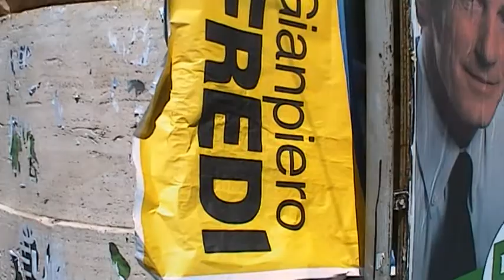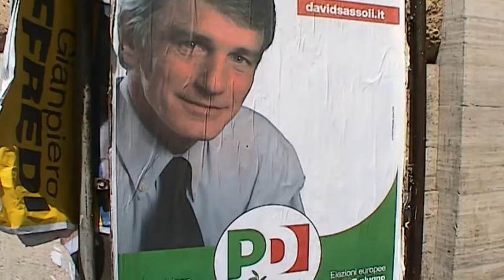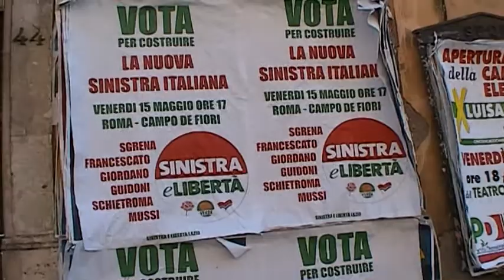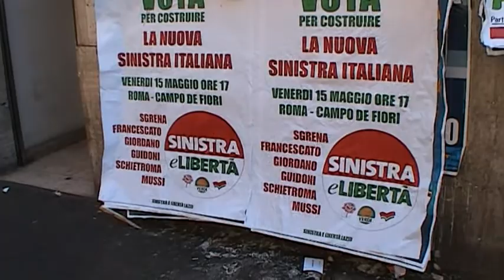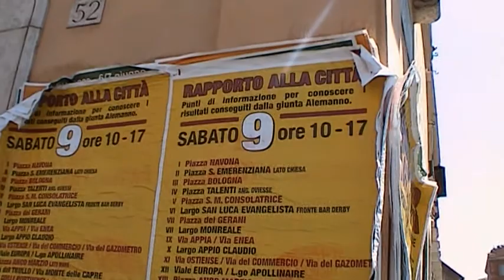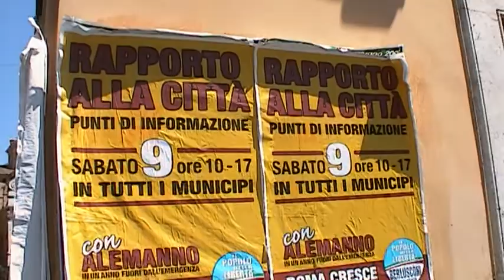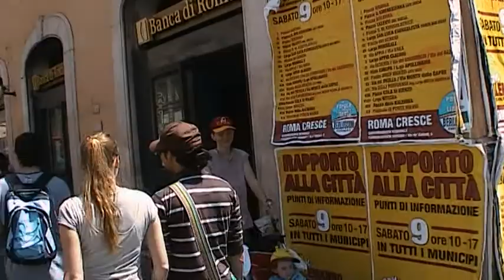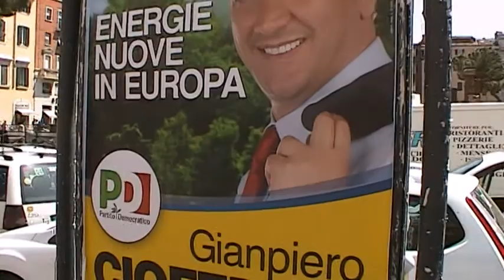2009 05 08 I Manifesti Illegali A Torre Argentina l'Anonima Affissioni Abusive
L'osservatorio "privilegiato" di Largo di Torre Argentina, dove l'Anonima Affissioni Abusive colpisce anche più volte al giorno. E i commercianti si fanno pulizia da sè.

Questa è la campagna elettorale per l' "Europa" di tutti, tutti i partiti, tutti tranne uno, tranne la Lista Emma Bonino/Marco Pannella.